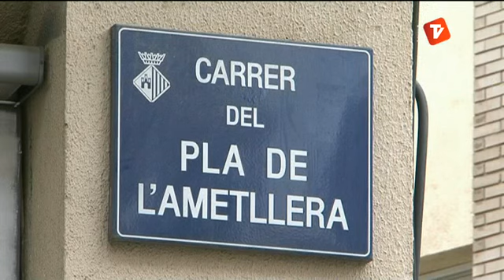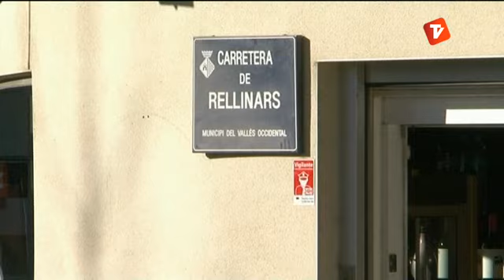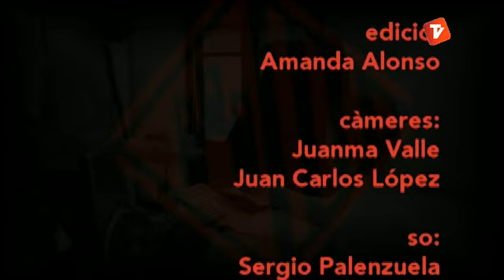...amb l'Alcalde de Canal Terrassa Vallès dijous 06-03-2014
Una nova entrega d'un renovat programa amb l'Alcalde de Terrassa, Jordi Ballart, on respon les preguntes dels ciutadans, aquesta vegada d'una forma més directa i innovadora.
En aquesta ocasió el programa que s'anomena ...amb l'Alcalde.  Està presentat per la periodista Marta Begué i tindrà lloc un cop al mes en diversos llocs de la ciutat, on l'alcalde Jordi Ballart analitzarà i avaluarà l'actualitat de Terrassa i les inquietuds dels seus ciutadans.

Per contactar amb el programa teniu vàries vies de comunicació;

HORARIS (mensual);

Dijous; 21h i 23h
Divendres; 16:30h
Dissabte; 23:30h
Diumenge; 15h